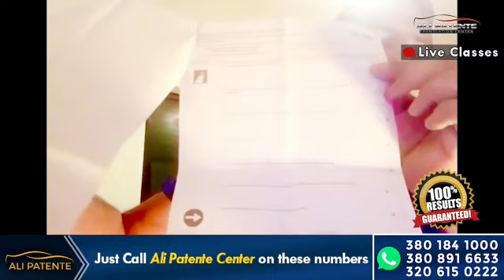Patente k Exam may Questions kis trha k aty hain? | Ali Patente Center